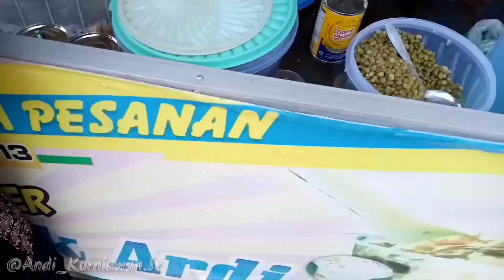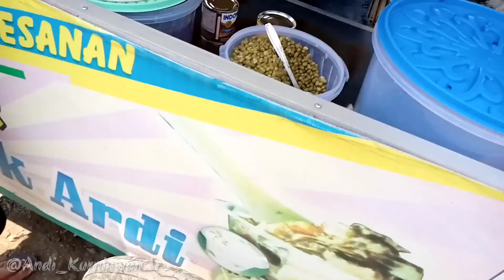Es Doger Cak Ardi.!! Terlaris di Kertonegoro Jenggawah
Cak ardi mulai berjualan sejak 2009, jdi sudah berjualan 10thn
Harganya pun juga murah meriah, hanya Rp.3000 saja kalain bisa menikmati es doger yg enak tersbut. Setiap harinya bisa menghabiskan 10kaleng susu
Berjualan hanya 4jm perhari daganganya slalu ludes, brngkat jm 10pagi habis jm 2 siang..jdi tak heran jika Es doger cak ardi mnjadi salah satu penjual es doger terlaris di jember selatan ini..